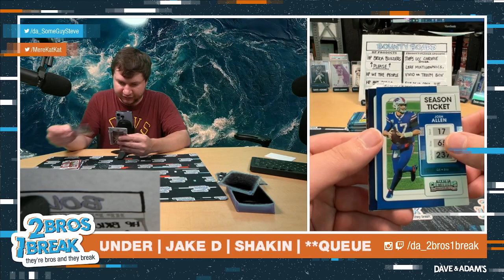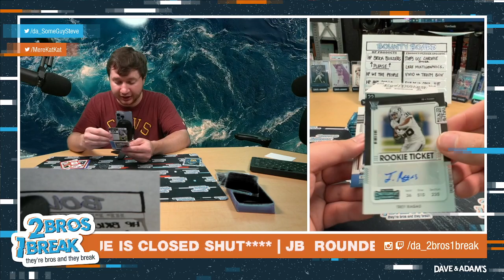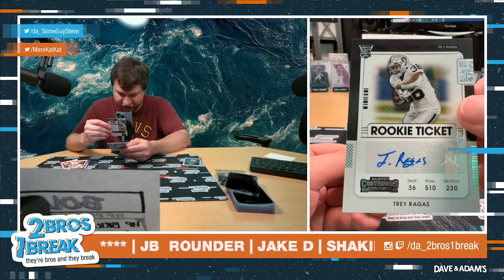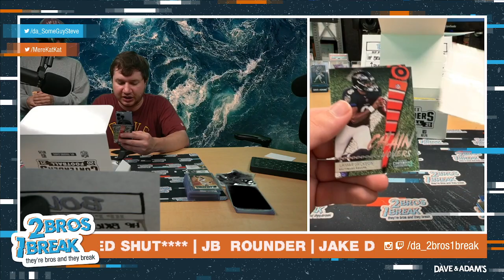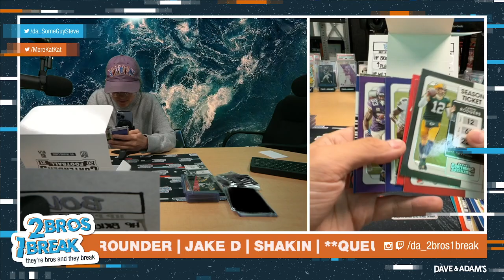Jake D Contenders Football Break